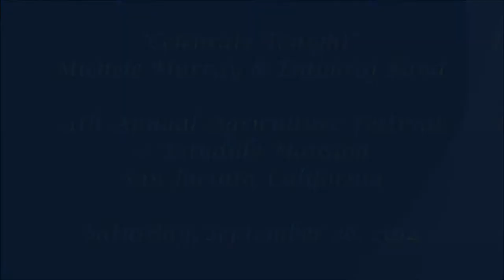"Celebrate" Michele Murray & Entouraj Band - San Jacinto Ag Fest Saturday, Sept 26, 2014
Weathertight Roofing
1100 N. Buena Vista